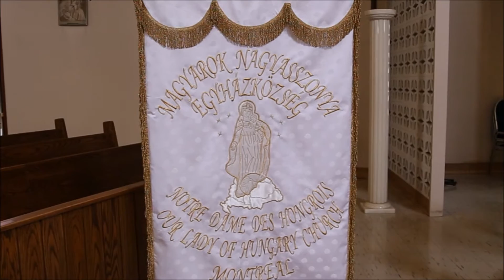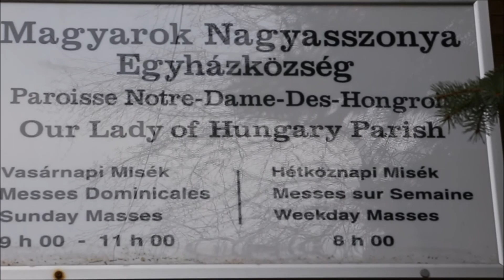Magyarok Nagyasszonya templom Montreal, Kanada